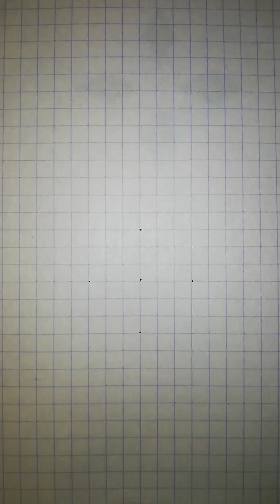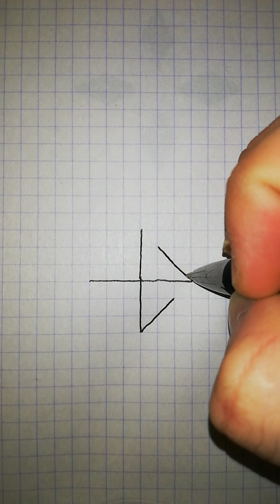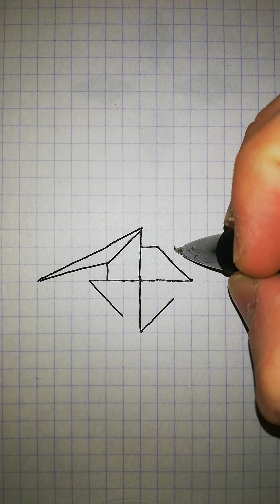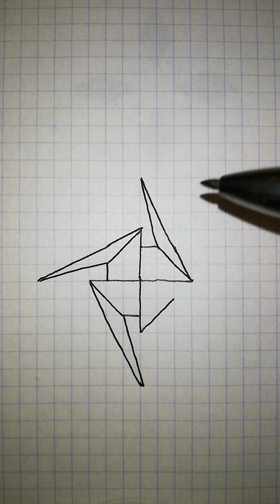Illusion art Full